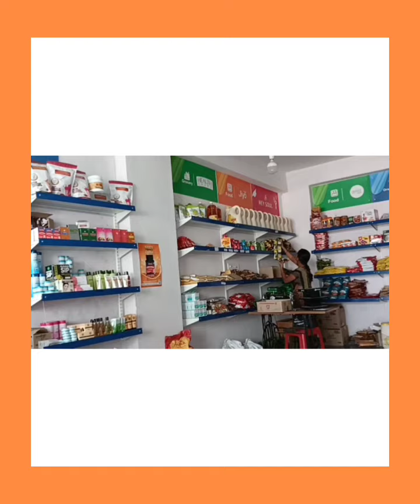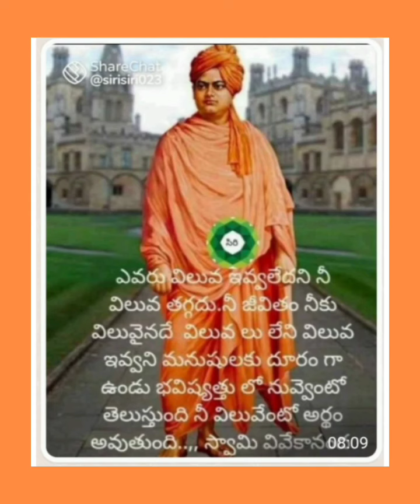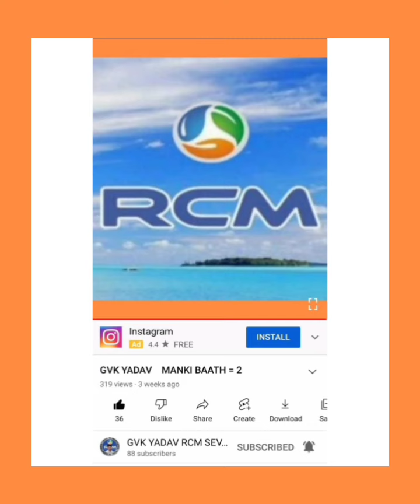MANJULA YADAV GODA RCM SPEECH IN TELUGU